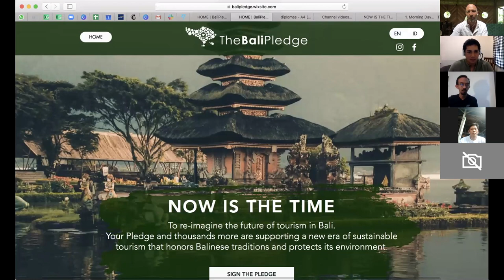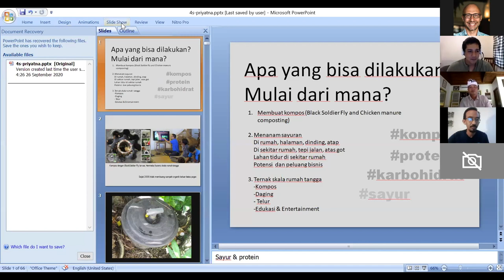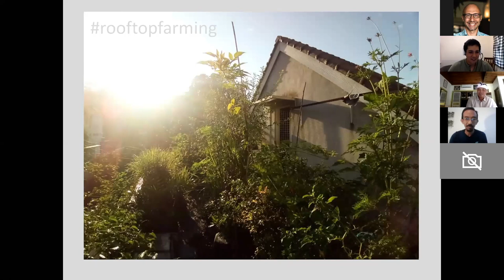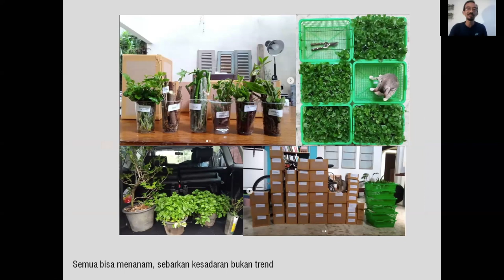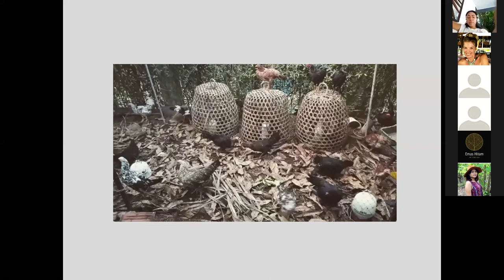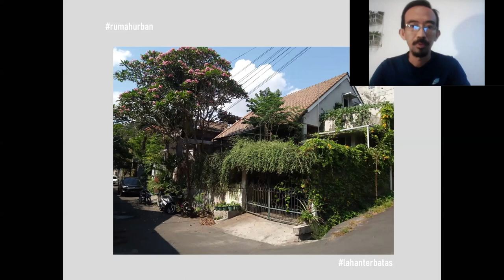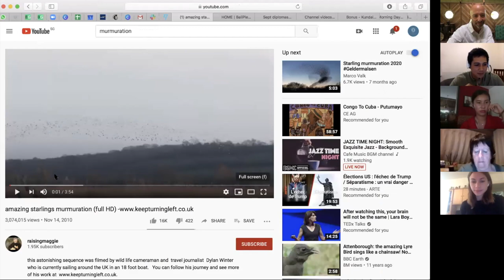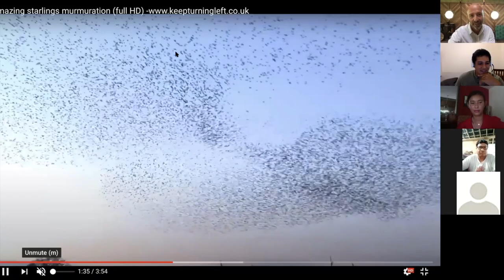Bali Pledge Webinar 3 - 26 Sept 2020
𝗧𝗥𝗜 𝗛𝗜𝗧𝗔 𝗞𝗔𝗥𝗔𝗡𝗔 𝗶𝗻 𝗔𝗰𝘁𝗶𝗼𝗻⁣⁣⁣⁣⁣⁣
Together, we can be the change we want to see for Bali and for the world.⁣⁣⁣⁣⁣⁣⁣⁣⁣
The aim of the monthly BaliPledge conversation is to inspire each other to make a tangible positive impact.⁣⁣⁣⁣⁣⁣⁣⁣⁣
• What does it mean to support the local community?⁣⁣⁣⁣⁣⁣⁣⁣⁣
• How can we take part in preserving the natural resources of Bali?⁣⁣⁣⁣⁣⁣⁣⁣⁣
• What can be done to preserve the cultural and spiritual essence of Bali?⁣⁣⁣⁣⁣⁣⁣⁣⁣
Here is the recording from September's webinar on Saturday, 26 September⁣⁣⁣⁣⁣ at 2 PM (GMT+8)⁣⁣⁣⁣⁣.⁣⁣⁣⁣⁣⁣
• 𝗠𝗔𝗗𝗘 𝗔𝗦𝗧𝗔𝗪𝗔 Kelian Banjar of Pesalakan (Community Leader) and Leader of the Pejeng Kangin Tourism Village.⁣⁣⁣⁣⁣⁣⁣⁣⁣
• 𝗔𝗖𝗛𝗜𝗡𝗧𝗬𝗔 𝗡𝗜𝗟𝗦𝗘𝗡 Miss Indonesia 2017 and organizer of Give Them A Future project.⁣
• 𝗣𝗥𝗜𝗬𝗔𝗧𝗡𝗔 𝗗𝗪𝗜𝗡𝗔𝗡𝗗𝗔 𝗣𝗥𝗜𝗕𝗔𝗗𝗜⁣ founder of SIKI Studio (https:/ – an architectural design studio focusing on green urban farming buildings.⁣⁣⁣⁣⁣⁣⁣⁣⁣
• Moderated by 𝗞𝗥𝗜𝗦𝗛𝗡𝗔 𝗖𝗛𝗜𝗘𝗣𝗣𝗔 of Serenity Eco-Guesthouse and Yoga in Canggu, Bali⁣.
Sign the pledge and be the change!